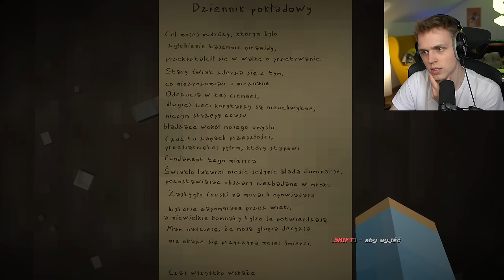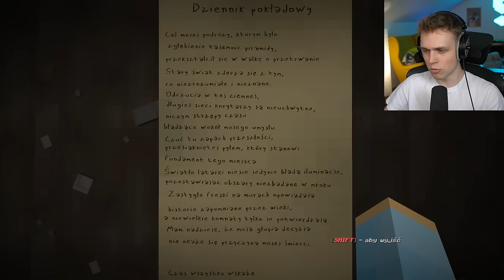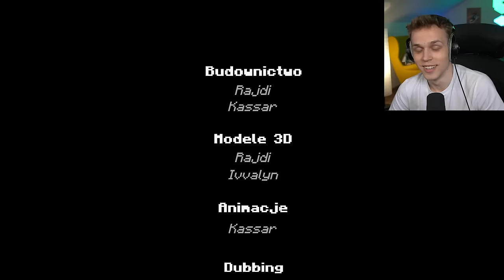Zostałem WŁADCĄ EGIPTU! *NOWY FARAON!*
💥IP: KIDOWICE.PL